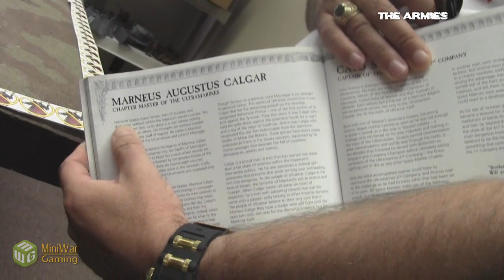Banter Batrep - Blood Angels VS Space Marines, Imperial Guard & Tau Part 1/5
Kraig and Minion sons battle Dave in this banter filled battle that took over 10 hours to film due to the constant deliberation and anarchy.